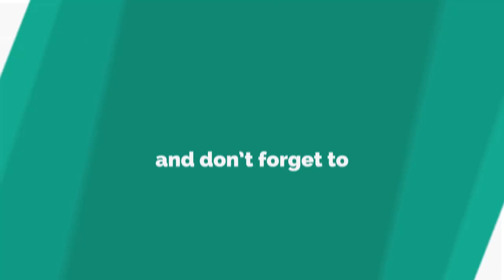Forget thigh-splits! Model suffers epic wardrobe malfunction in dress slashed to WAIST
JOY Corrigan put on an eye-popping display at Cannes Film Festival.